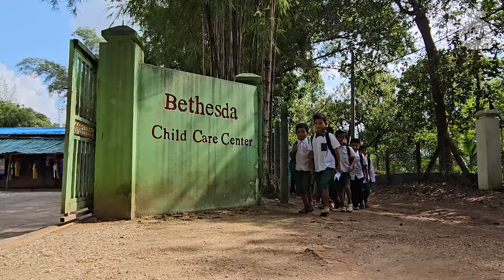မိဘမဲ့ကလေးတွေကို သက်မွေးဝမ်းကျောင်းပညာ သင်ကြားပေးနေတဲ့ ဗေသေသဒကျောင်း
■ နာဂဒေသ အပါအဝင် ဝေးလံခေါင်သီတဲ့ တိုင်းရင်းသားနယ်မြေက မိဘမဲ့ကလေးတစ်ရာကျော်ကို ကျောင်းပညာရေးနဲ့ သက်မွေးဝမ်းကျောင်းပညာတွေ သင်ကြားပေးနေတဲ့ မိဘမဲ့ကလေး ပြုစုပျိုးထောင်ရေးဂေဟာတစ်ခု ရန်ကုန်တိုင်း လှည်းကူးမြို့နယ်ထဲမှာ ရှိပါတယ်။ အဲဒီကျောင်းကို မြန်မာလို ဗေသေသဒ မိဘမဲ့ကလေး ပြုစုပျိုးထောင်ရေးဂေဟာလို့ နာမည်ပေးထားပါတယ်။ အဲဒီကျောင်းလေးအကြောင်းကို RFA ဝိုင်းတော်သား ကိုနေရိန်ကျော် တင်ပြပါလိမ့်မယ်။